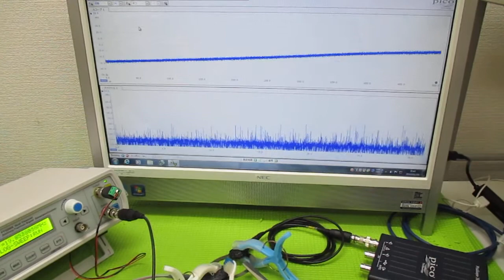超音波プローブの発振制御による表面検査実験 ultrasonic-labo